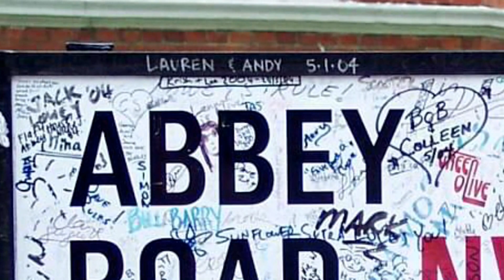Here Comes The Sun.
zenveda day 12